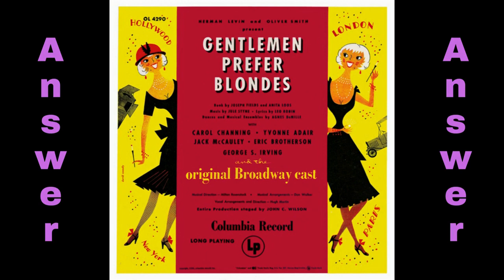"What's That Album?" - MTR Quiz #1 - Original Broadway Cast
Can you guess the musical by its album cover?
Some will find this easy others will find it hard but you will definitely discover a new show or rediscover a long-forgotten musical you love.

Please share your scores in the comments and which ones stumped you.

Running 24/7 365 Days A Year

Thinking Time
Pink Panda
Content found during: 0:01 - 0:42
Retro People
QubeSounds
Content found during: 0:44 - 2:56
Young and Alive (166 MIX)
StockStudio
Content found during: 2:57 - 4:54
Let Me Groove
Music Unlimited
Content found during: 4:53 - 6:02